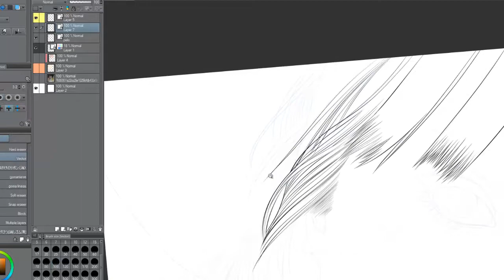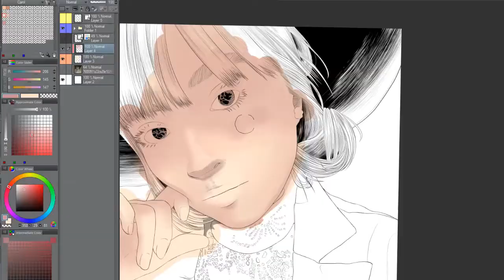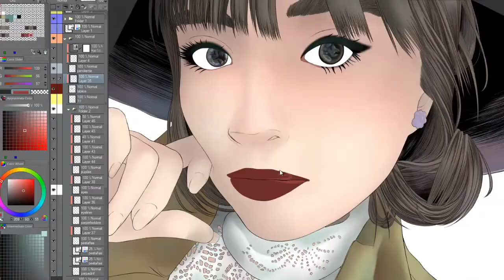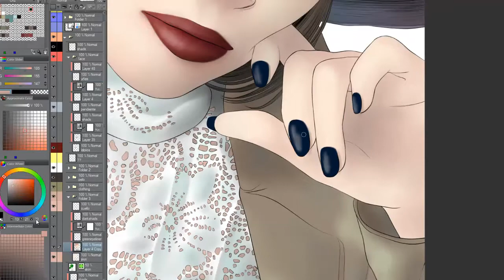[Speedpaint] "Nibanme no Carol"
This is the second painting I made of the same girl, as part of my illustrator portfolio. It´s called "Nibanme no Carol".